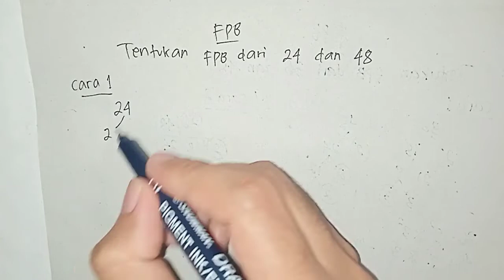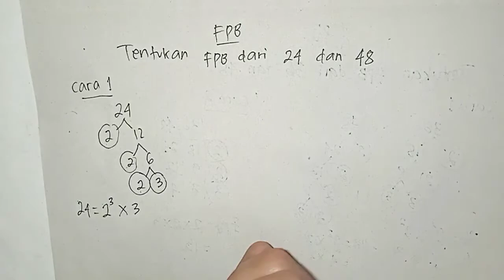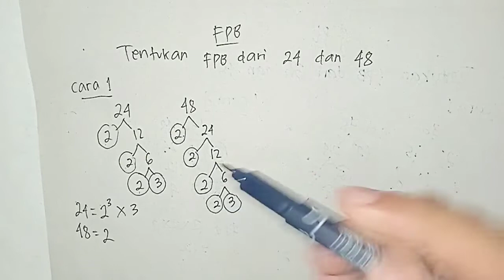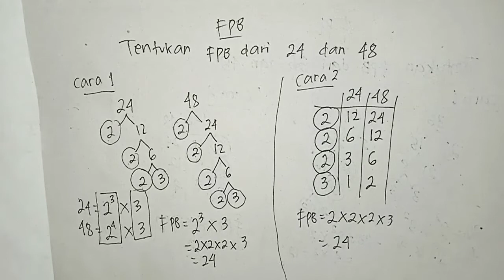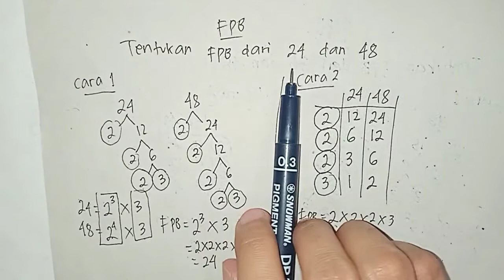FPB DARI 24 DAN 48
Berikut adalah cara mencari FPB dari 24 dan 48 | MATEMATIKA SD